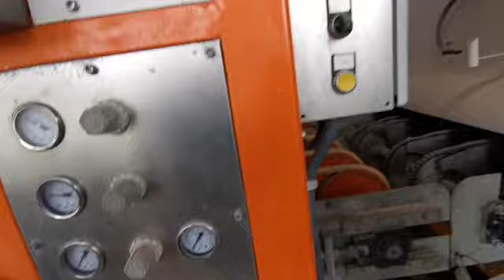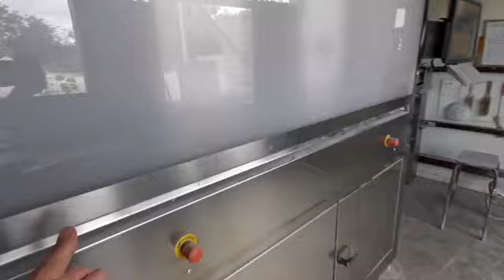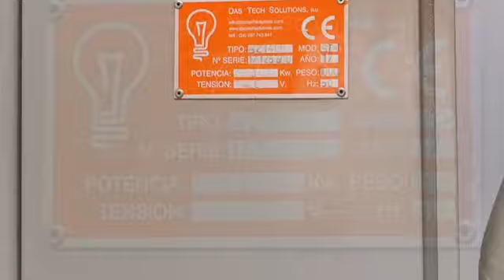The Digital Print Line KERAjet Inkjet K-1800/757 MASTER K11